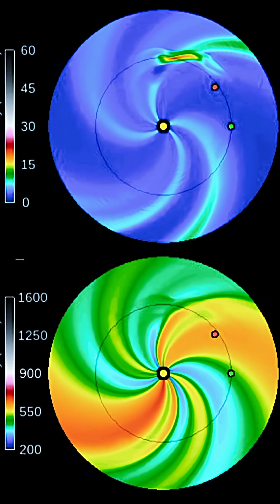M-Class Solar Flares‼️ Earth Facing Coronal Hole‼️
June 17 2025